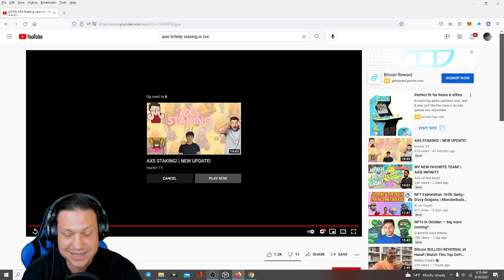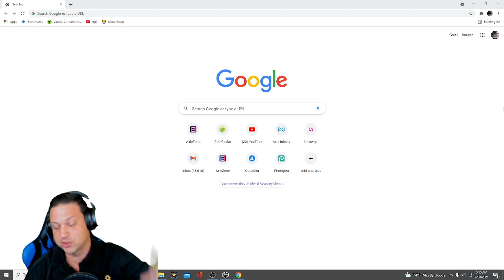Axie Infinity Staking is Live! Awesome Axie Infinity Trailer Released! Face Melting Trailer!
Axie Infinity is King!  I've said this time and again.  And once a King is established it is hard to kill the King.  Axie Infinity just released a face melting trailer with the cutest Axie you have ever seen.  Absolutely unbelievable.  Also AXS staking is Live!  Lets Go!!